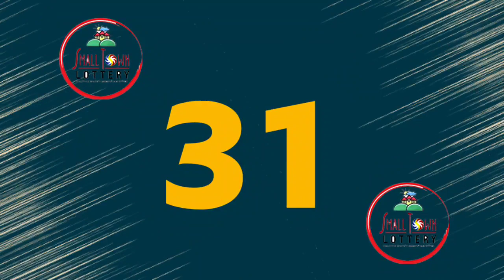STL Angeles February 10, 2023 (Friday) 1st/2nd/3rd Draw Result | Lake Tahoe STL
Small Town Lottery Result for Lake Tahoe Corporation Angeles City Draw Result, (Friday) February 10, 2023 (STL)